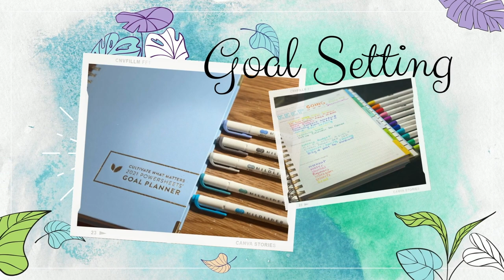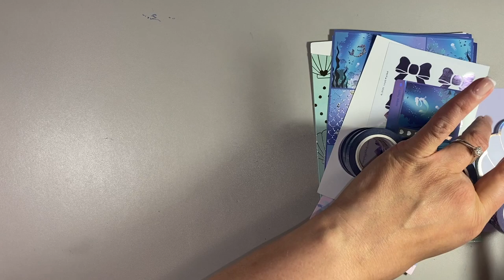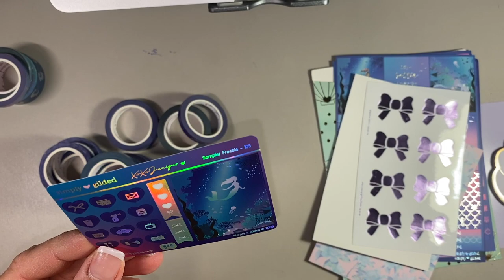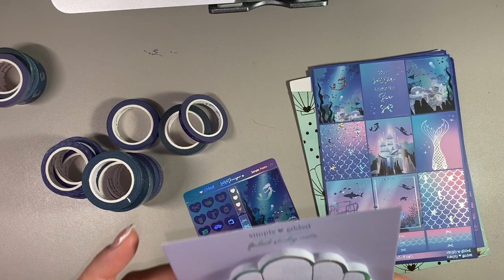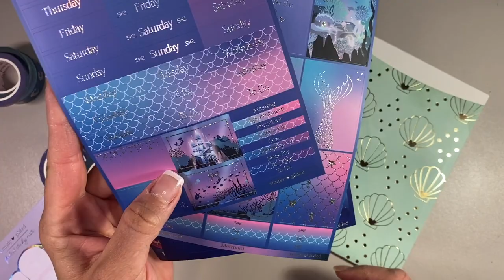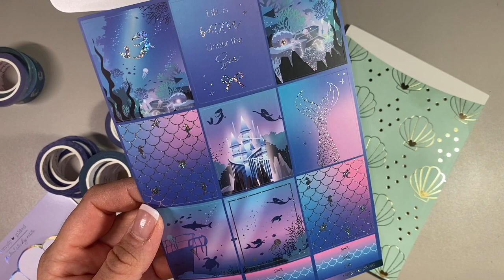Simply Gilded Haul || Mermaid Release 2023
Hello everyone! Thanks for checking out today's video, Simply Gilded Haul || Mermaid Release 2023!

My Etsy Shop
ref=profile_header

FRANKLIN COVEY PRODUCTS:
1. Seasons Day on Two Pages Planner Inserts
2. A Beautiful Life Weekly Planner
6. 7 Habits Day on Two Pages
8. A Beautiful Life Binder
9. Blooms a Day on Two Pages Planner Inserts